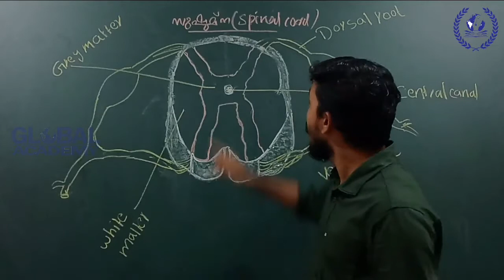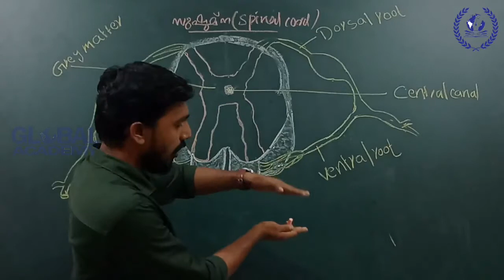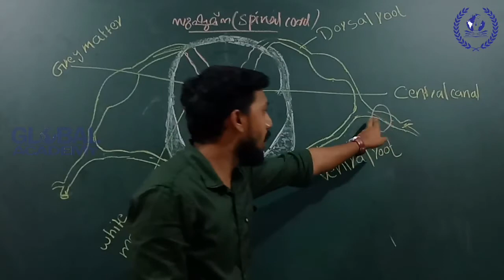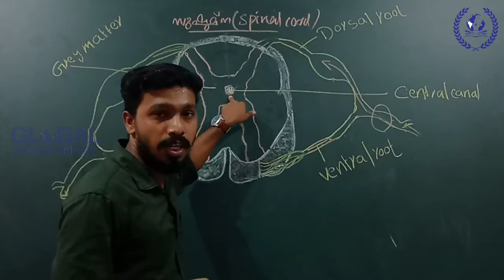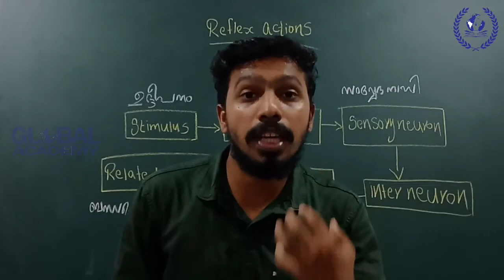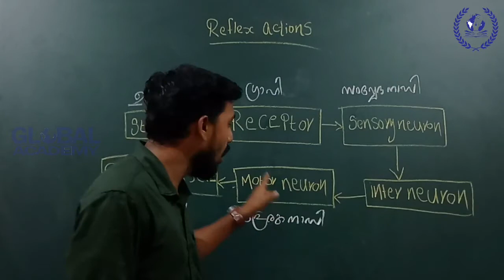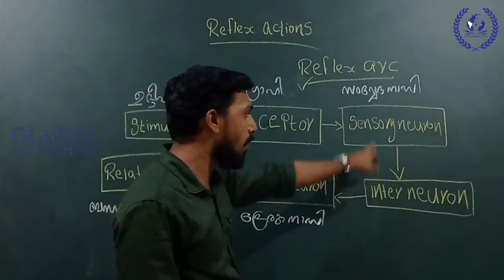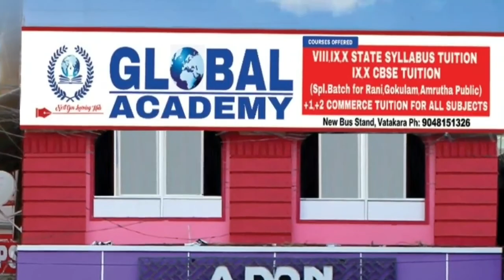Tenth Standard Biology Class Global Academy Vatakara